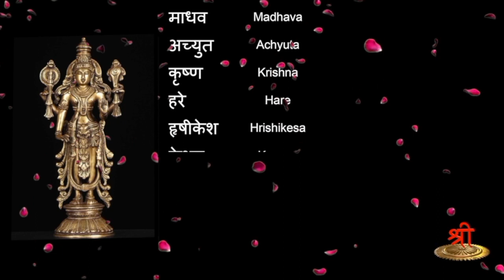Naama Geetha - Part 58 - Bhutabhavanah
In this episode the name Bhutabhavanah  is discussed in detail.